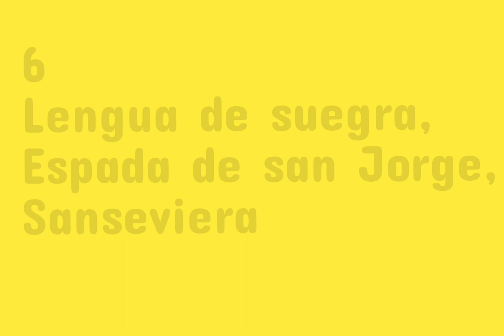8 PLANTAS QUE PURIFICAN / LIMPIAN EL AIRE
Plantas de interior que limpian el aire, nos ayudan a respirar aire puro y fresco, son tus aliadas perfectas